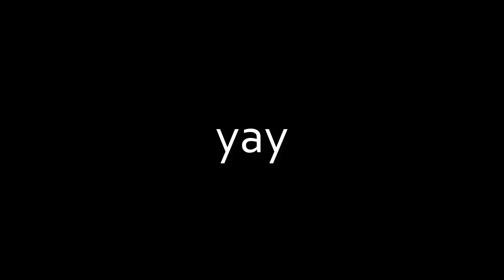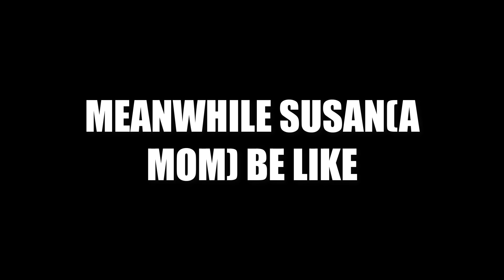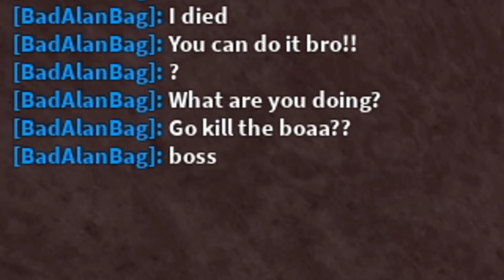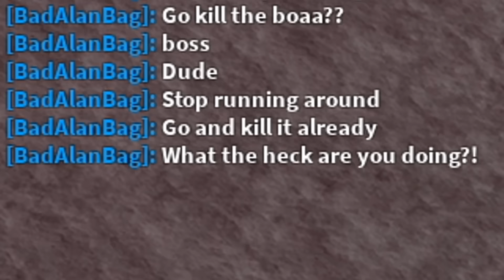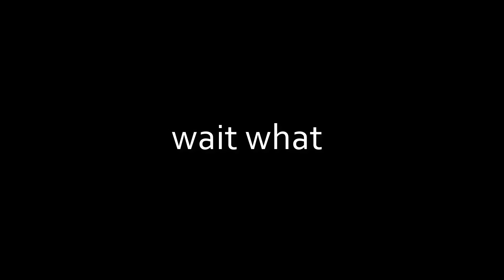If You Could Get Robux By Playing Games In ROBLOX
r0bux